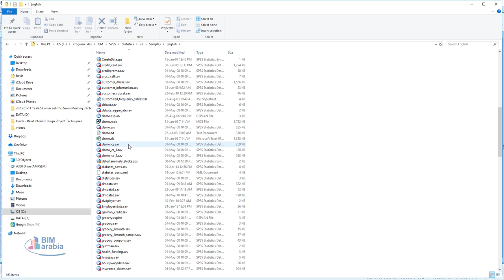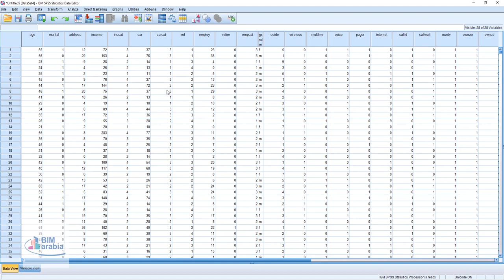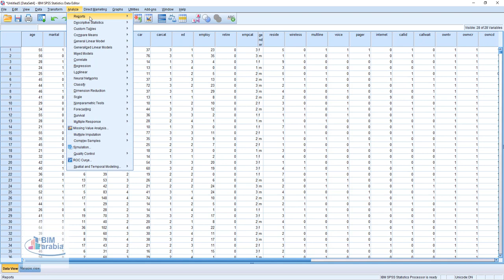spss read from text file عربي